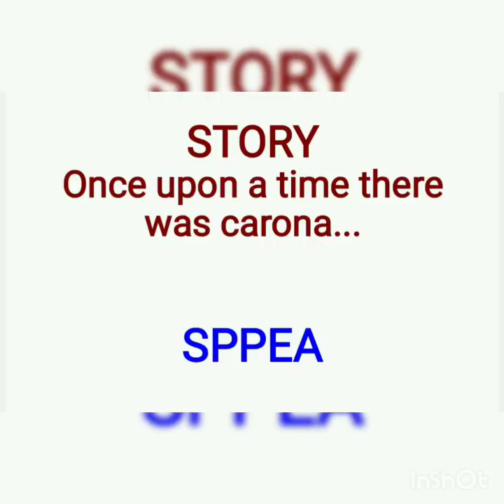Story - Once upon a time there was Corona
Another story I wrote on Corona to teach children about imp habits